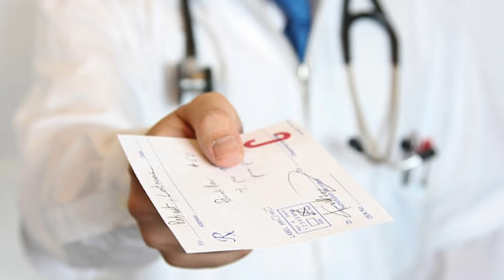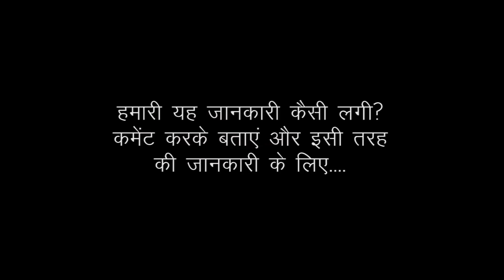बिच्छू डंक का इलाज | scorpion bite | स्वदेशी उपचार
बिच्छू एक जहरीला जीव है इसके डंक मरने पर लोगों के होश उड़ जाते हैं।  अगर बिच्छू ने आपको डंक मार दिया है तो डरने की बात नहीं है कुछ आसान से घरेलु उपाय जो हमने आपको वीडियो में बताया है, कर लीजिये जहर को शरीर से निकल फेकिये।